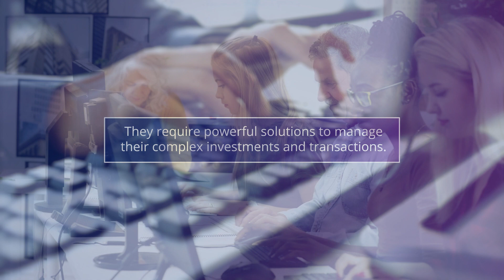Single-Family Office Streamlines Accounting Processes with Microsoft Dynamics 365 Business Central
Single-Family Offices invest in a wide variety of organizations that range from Caribbean resorts to charitable foundations. Consequently, they require powerful solutions to manage their complex investments and transactions. That’s why a client – responsible for overseeing more than 100 legal entities – turned to The TM Group and Microsoft Dynamics 365 Business Central.

The industry-specific software the client was already using proved too limiting, leaving them frustrated. With Dynamics 365 Business Central, they could finally extend their system, giving them the flexibility they needed. Gone were the days of outdated Excel spreadsheets and tracking bank transfers across multiple accounts.

Thanks to the collaboration with The TM Group, they streamlined their operations and reduced errors from manual data entry. With their new system’s flexibility, they can confidently focus on their core business, knowing their business management will grow alongside them.

About The TM Group (TMG)
Since 1984, TMG has been providing cutting-edge business solutions to small and medium sized organizations. TMG is a Microsoft Dynamics partner and trusted advisor to hundreds of clients helping them achieve efficiency, increase productivity and provide clarity to their business KPIs. As a Gold Microsoft Partner, TMG leverages its more than 35 years of award-winning experience to help clients with implementation and support of enterprise resource planning (ERP), customer relationship management (CRM) and business intelligence solutions including Microsoft Dynamics 365 Business Central, Microsoft Dynamics 365 Sales, Microsoft Dynamics 365 Customer Service, Microsoft Dynamics 365 Field Service, Microsoft Dynamics 365 Marketing, Microsoft Dynamics GP, and Microsoft Dynamics SL in a wide variety of industries. TMG has offices in Farmington Hills and Grand Rapids, Michigan as well as South Bend, Indiana and serves hundreds of clients throughout the United States of America.